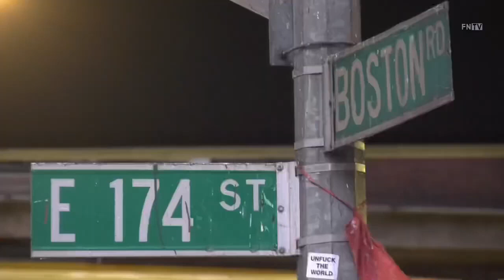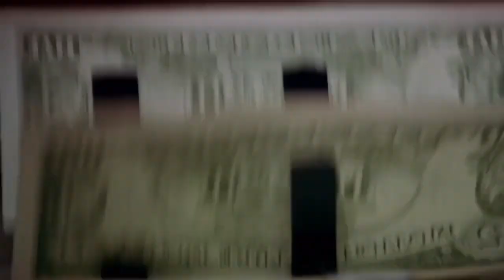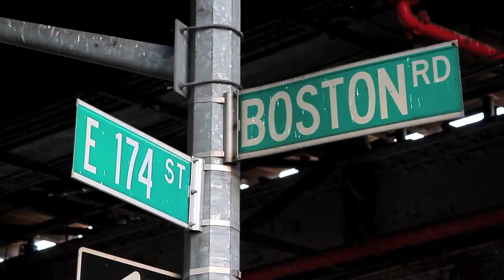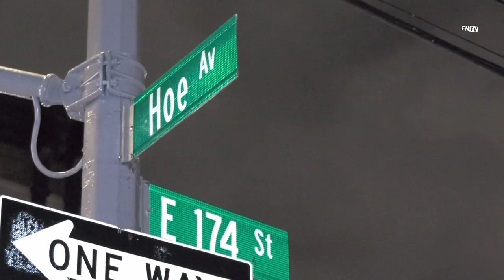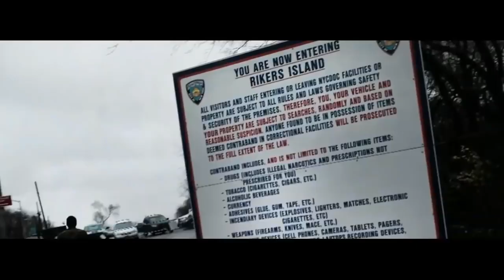Bronx Gang War - "Oro Solido" - The Solid Gold Crew - 173rd St Boston Road Drug Gang From the 90s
Today, we got an old Bronx story. 2 decades ago, the area where southern boulevard meets boston road, was a drug ridden area. With drugs, most times comes violence. Today, u might here that this area is harbored by the vatos. In the 2000’s, it was doe avenue. True or not, that what the streets say. 174th, 173rd and boston road, is just a bike ride away from Bronx river. The area is harbored by two schools as well. the train station, where one could catch the 2 and the 5 train, separates the in between blocks which we will talk about in this story. So, lets jump into it. In the early to mid 1990s, Maldonado, Padilla and Guerrero, were members of a crew that ran a retail crack cocaine spot on Boston Road between 173rd and 174th Street in the Bronx. Ramon Flores led the Solid Gold organization with a close group of associates, including his brothers, Omar and Leonardo. The crew called itself Solid Gold, which was a reference to the gold caps the crew used on their crack vials. The organization began in 1992, when Ramon and Jimmy Feliz staked out the territory on Boston Road. Initial sales were slow. However, following Feliz's arrest in 1993, the crew obtained the assistance of Cedeño, who instructed the crew on a better way to cook the crack using rum and ammonia. Business boomed, and Solid Gold was making between 12,000 to $15,000 dollars per day. At its peak, the Boston Road spot sold approximately a kilogram of crack cocaine a week.